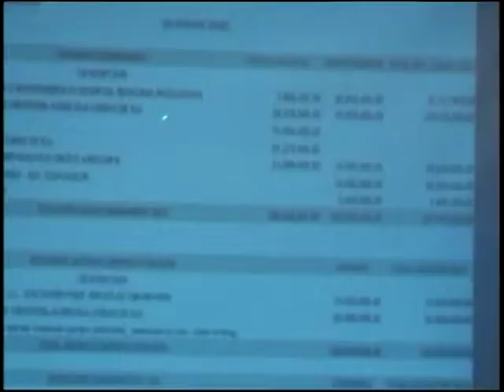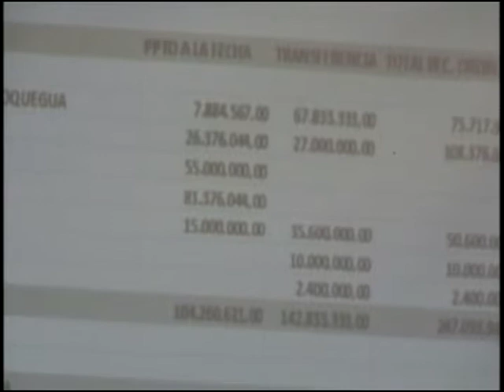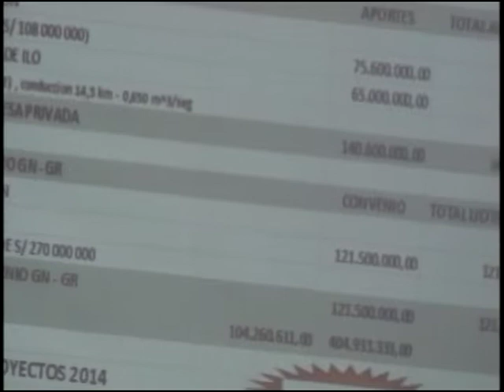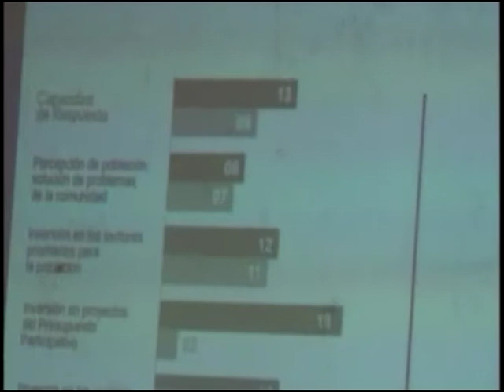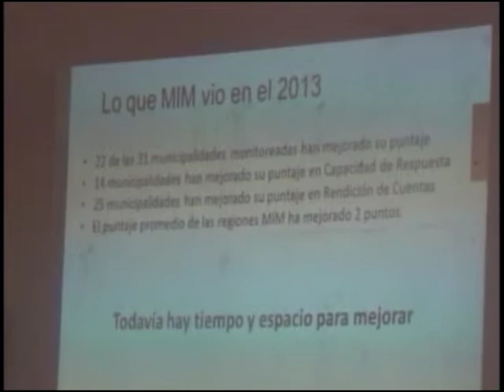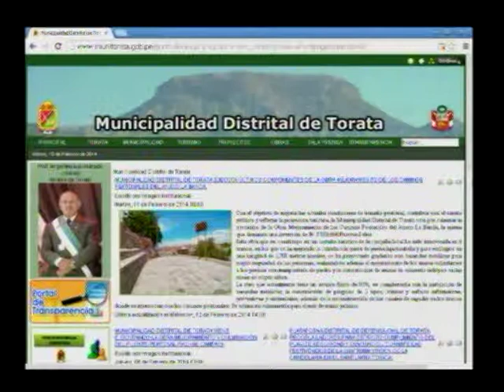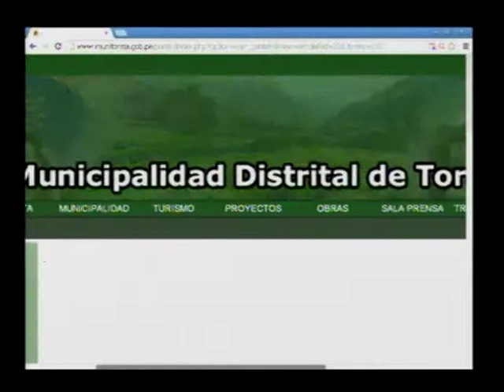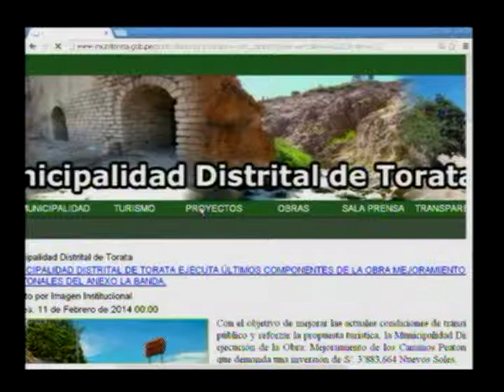NOTICIERO TELESUR MOQUEGUA 18 DE FEBRERO 2014